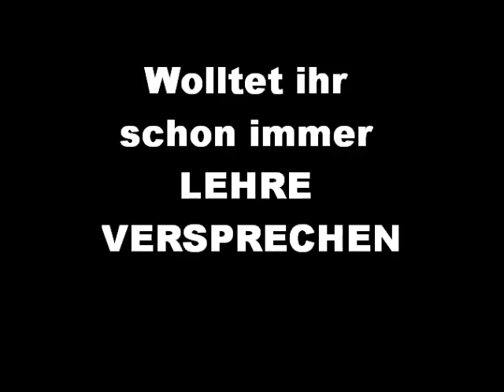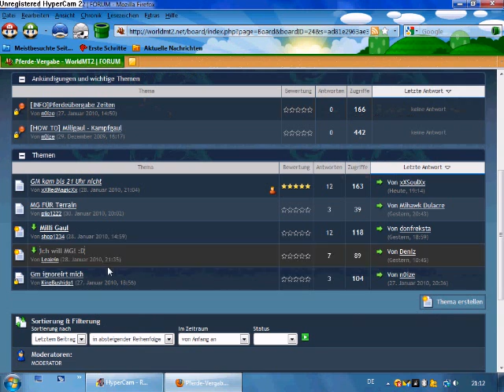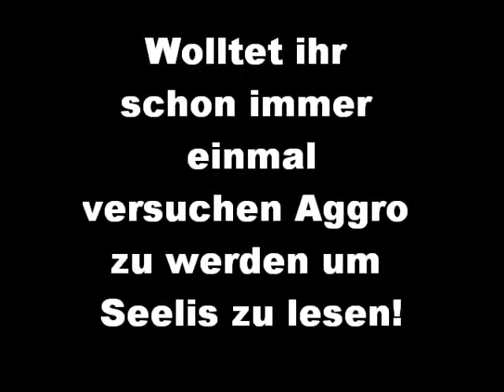Metin2 Pserver(Worldmt2) Trailer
Noch was zu Worldmt2, Worldmt2.com
ich entschuldige mich für die schlechte Qulität aber habs schon mit HD Converter usw. probiert will einfach nicht schön werden^^ reicht aber um die zahlreichen nachteile zu zeigen!